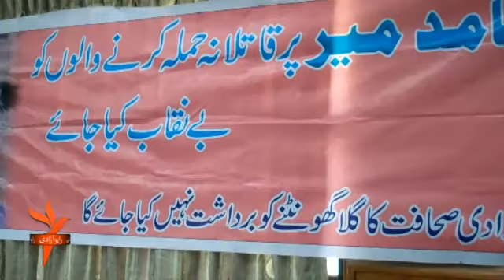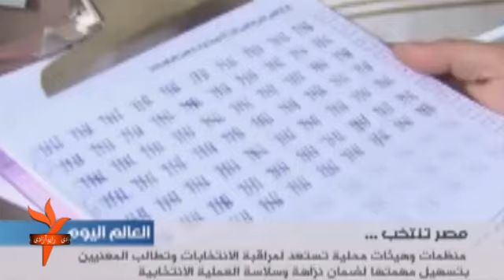رویداد های مهم منطقه